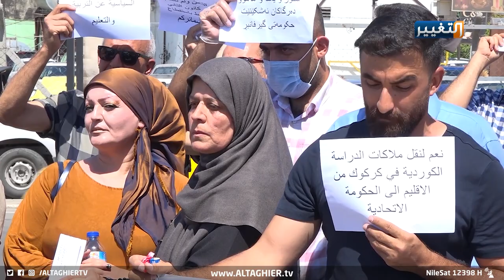معلمو كركوك يطالبون بوقف الادخار الإجباري عن رواتبهم | تقرير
تظاهر المعلمون المنتسبون في مديرية تربية كركوك للمطالبة بنقل رواتبهم من تربية كردستان إلى بغداد بعد إخفاق حكومة الإقليم في تسليم رواتبهم منذ أكثر من ستة أشهر.